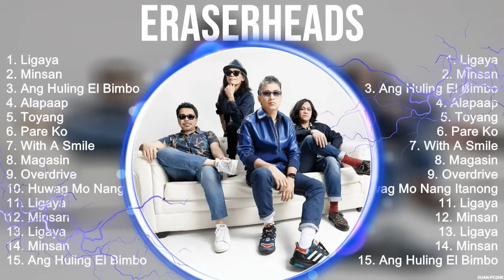Eraserheads Greatest Hits ~ Top 100 Artists To Listen in 2023 & 2024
Eraserheads Greatest Hits ~ The Best Of Eraserheads ~ Top 10 Pop Artists of All Time

[00:00:00] - 01. L̲i̲̲ga̲̲ya̲̲
[00:04:28] - 02. M̲i̲̲nsa̲̲n
[00:08:46] - 03. A̲̲̲ng H̲u̲̲li̲̲ng E̲̲̲l B̲i̲̲mbo̲̲
[00:14:16] - 04. A̲̲̲la̲̲pa̲̲a̲̲p
[00:18:39] - 05. L̲i̲̲ga̲̲ya̲̲
[00:23:07] - 06. M̲i̲̲nsa̲̲n
[00:27:25] - 07. A̲̲̲ng H̲u̲̲li̲̲ng E̲̲̲l B̲i̲̲mbo̲̲
[00:32:55] - 08. A̲̲̲la̲̲pa̲̲a̲̲p
[00:37:18] - 09. A̲̲̲lo̲̲xne̲̲
[00:41:38] - 10. L̲i̲̲ga̲̲ya̲̲